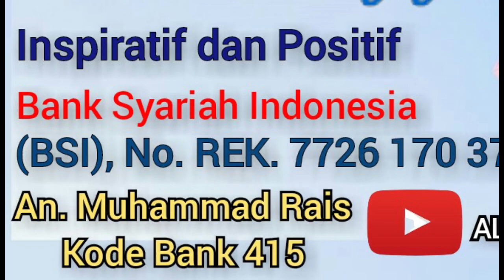Ceramah Agama Islam II # 44 II (9) TANDA ORANG BEIMAN II K.H. Zainuddin, MZ. II DAI SEJUTA UMAT